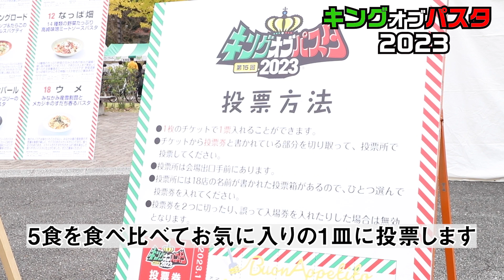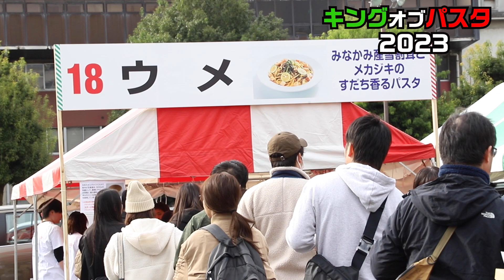第15回キングオブパスタ2023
令和5年11月12日に第15回キングオブパスタの様子をお届けします。キングオブパスタは、9000人を超える来場者がお気に入りの1品に投票する人気イベントです。ぜひご覧ください。

各店舗の出品メニューはこちらから。